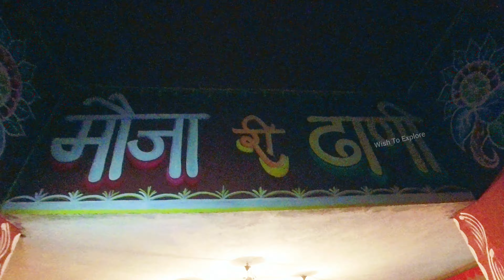Mauja Ri Dhani Jaipur | मौजा री ढाणी जयपुर | Mauja Ri Dhani Waterpark & Resort Jaipur Detailed video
Mauja Ri Dhani Jaipur | मौजा री ढाणी जयपुर | Mauja Ri Dhani Waterpark & Resort Jaipur Detailed video | Village Resort in Jaipur

In this video we are covering one of a newly opened village resort in Jaipur which is called as Mauja Ri Dhani Jaipur. In this video we have covered:-

1. Mauja Ri Dhani Water park & Resort Timings
2. Mauja Ri Dhani Water park & Resort Ticket Price
3. Mauja Ri Dhani Water park & Resort Location
4. Mauja Ri Dhani Water park & Resort Activities
5. Village Resort In jaipur

This is one of the best village resort along with a water park which is way too unique and hopefully you all will love this too.